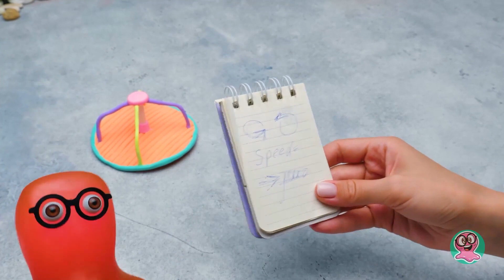Mari Buat Boneka Lucu! Pakaian DIY untuk Boneka